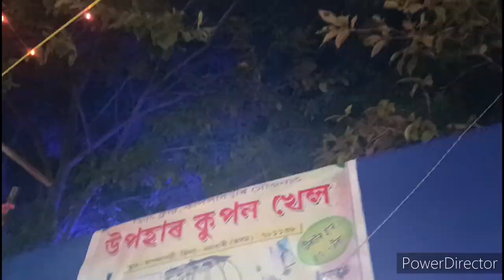Go puja🙏 চাও বলক //চাৱ গৈ- কি জে লতি ঘতি হল 😱? Dey are❤‍🔥go puja@Anuupam-vlog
Go puja🙏 চাও বলক //চাৱ গৈ- কি জে লতি ঘতি হল 😱? Dey are❤‍🔥goopuja‎@Anuupam vlog